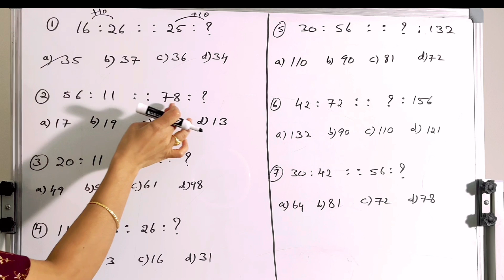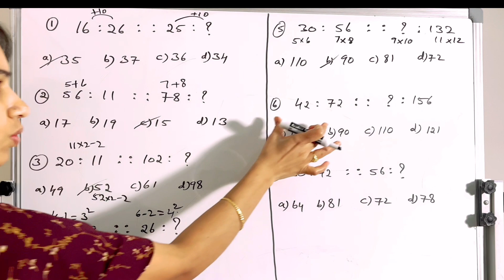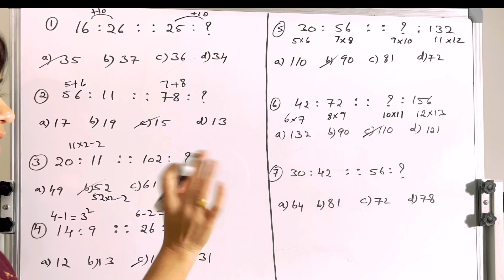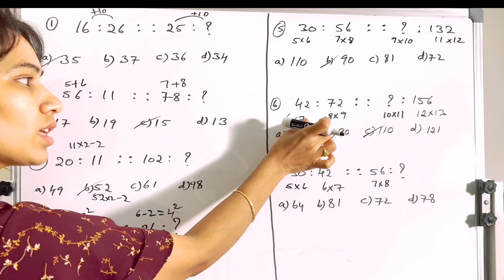Number analogy problems with explanations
For concept classes Check this links